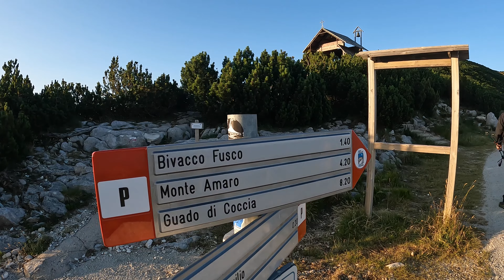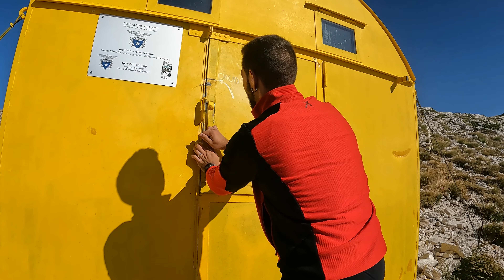Abbiamo detto NO a Monte Amaro: vi spieghiamo il perchè...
In questa escursione avremmo dovuto raggiungere il Monte Amaro, a 2.793 metri slm, partendo dal rifugio Pomilio. Ma abbiamo raggiunto solo la prima cima posta sul nostro cammino, il Monte Focalone a 2.676 metri slm. Nel video scoprirete il perchè...

Alcuni dei nostri accessori:
- Garmin Etrex32x, il nostro fedele compagno di escursione
- Dry Bag
- Stoviglie da campeggio
- Jetboil, sistema di cottura
- Mini fornello a gas pieghevole
- Kit Primo soccorso
- Borraccia Ferrino

La nostra attrezzatura video:
- Gopro hero 10
- Iphone 14Pro